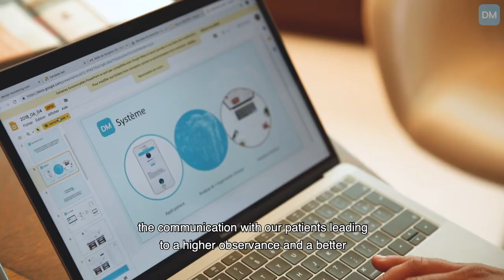Dr SKANDER ELLOUZE Testimonial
"Dental Monitoring bridges the communication gap with patients".